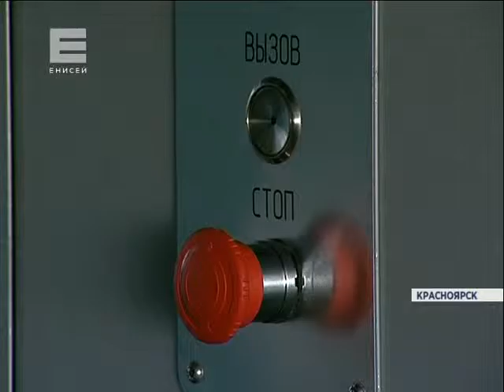Театр оперы и балета стал доступнее для инвалидов (Новости 22.01.16)